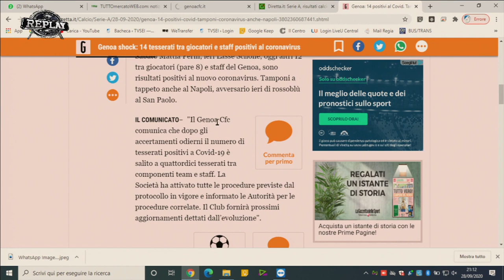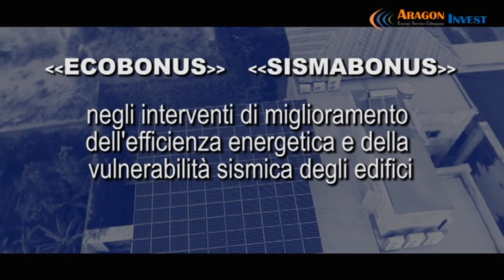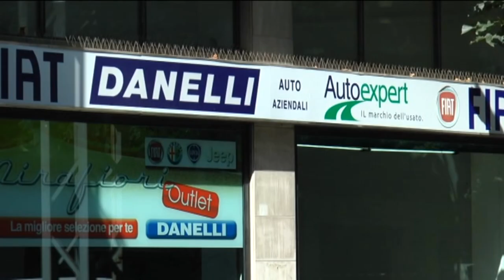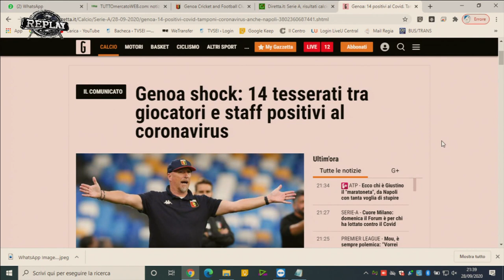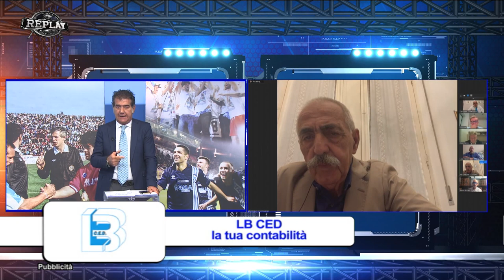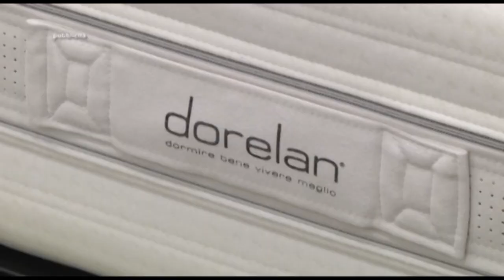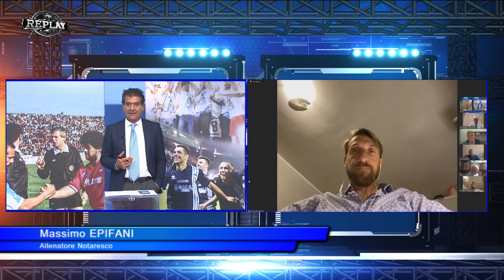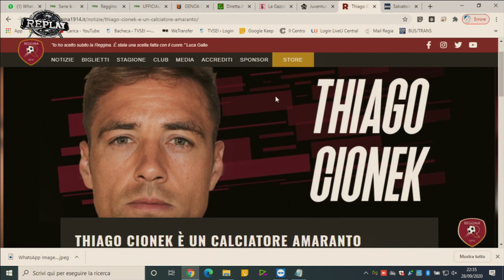Replay 1^ puntata del 28 settembre 2020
Prima puntata della nuova stagione per la storica trasmissione di Enrico Rocchi “Replay”. Ospiti virtuali:
Mirko Valdifiori (centrocampista Pescara)
Massimo Epifani (allenatore Notaresco)
Daniele Barone (giornalista Sky Sport)
Totò De Leonardis (giornalista)
Francesco Di Francesco (giornalista)
Riccardo Clinco (opinionista)
Paolo Sinibaldi (giornalista)
Luca Pennese (giornalista)